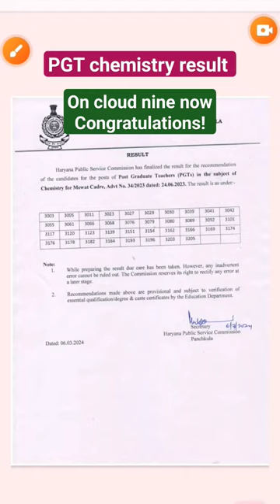hpsc pgt chemistry final result out